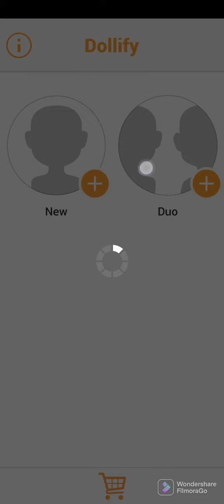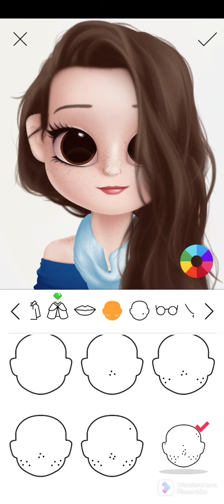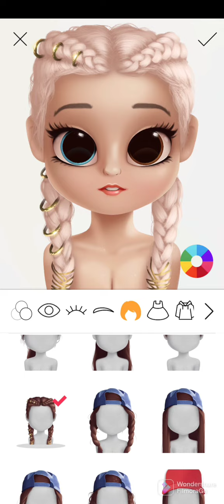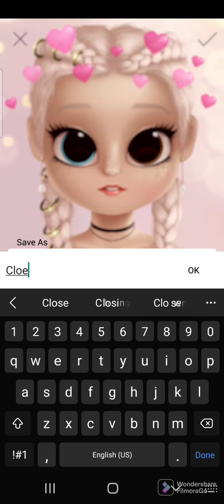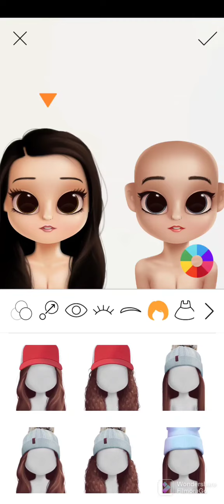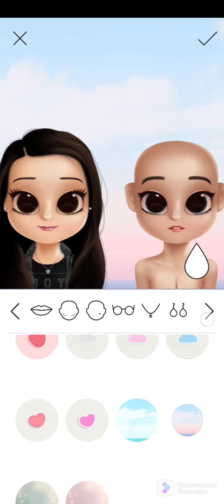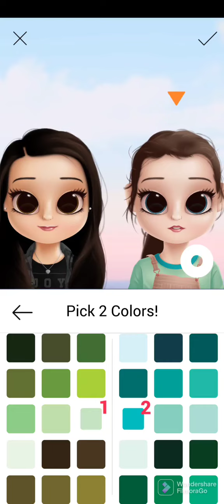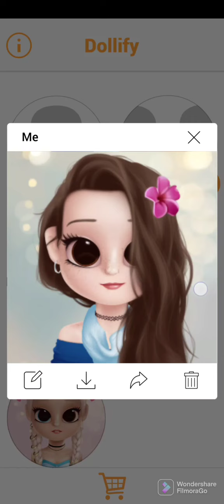Making Me and my friends in Dollify! 🦄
I'm playing Dollify and I'm also making Me and my friends! ❤